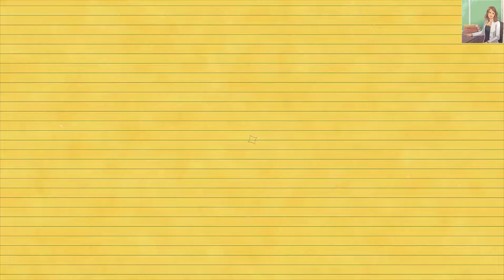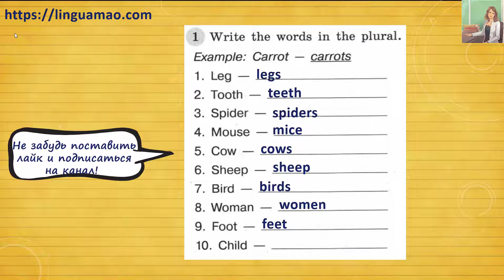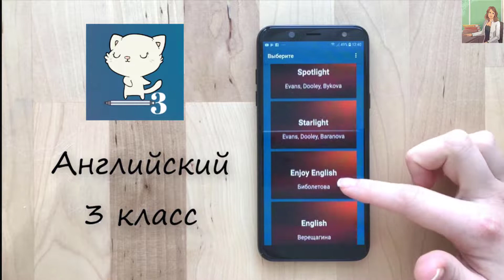Spotlight (английский в фокусе) 3 класс Грамматический тренажер страница 49 номер 1 ГДЗ решебник